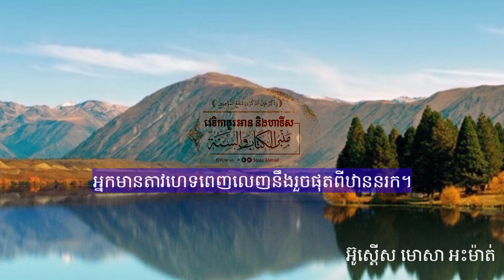អ្នកមានតាវហេទពេញលេញនឹងរួចផុតពីឋាននរករបស់អល់ឡោះ។ អ៊ូស្តើស មោសា អះម៉ាត់